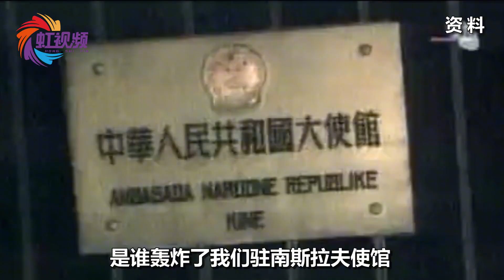西方制裁俄罗斯的树，禁演《天鹅湖》，赵立坚一脸懵：何罪之有？